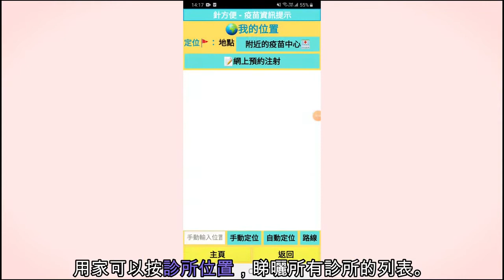香港創科展 2021-2022 入圍作品：針方便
學校 School：
元朗公立中學校友會鄧英業小學 Y.L.P.M.S. Alumni Association Tang Ying Yip Primary School

學生 Students：
陳孟麟 Chan Mang Lun、賴厚光 Lai Hau Kwong、
劉港發 Liu Kong Faat

負責老師 Teacher-in-charge：
吳穎琦 Ng Wing Kei